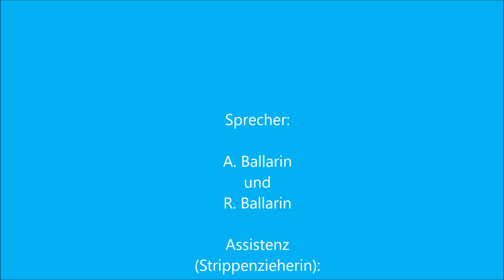Playmobil Dinos - Notlandung auf der Dino-Insel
Playmobil Dinos, Stop-Motion-Film mit Videos, Notlandung auf der Dino-Insel, das zweite Dino-Abenteuer auf diesem Kanal, Subtitles: english, italiano, francais, espanol